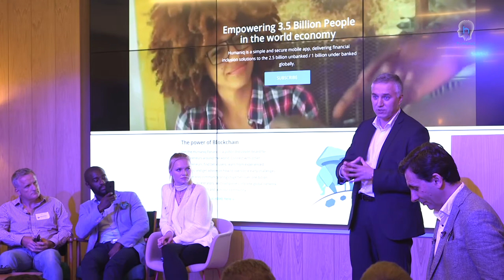Humaniq Event: Dmitry Kaminskiy Announces Protectiq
Channels